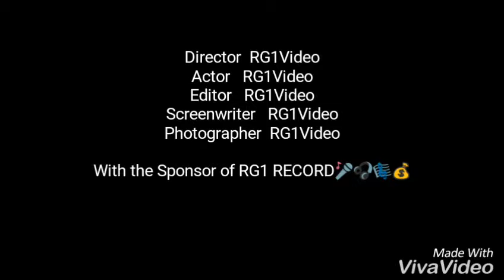RG1 music weed a mi best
dancehall music
507-panama
Rg1 record.